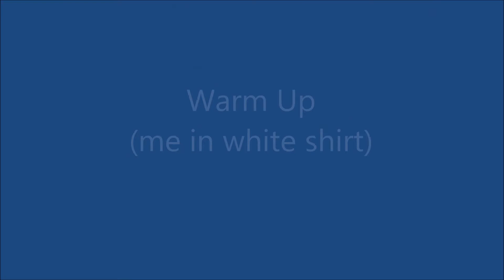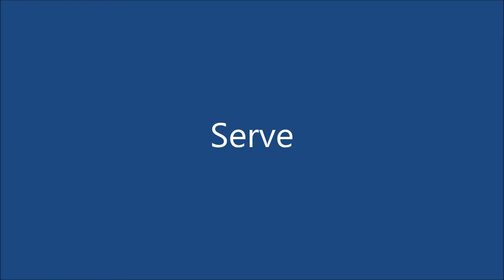College Tennis Recruiting Video 2015 - Nuno Rocha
Hi!
My name is Nuno Rocha (from Lisbon,Portugal) and I am 17 years old. My portuguese national ranking is 89 (all men's). I am looking for a tennis scholarship for fall 2015.